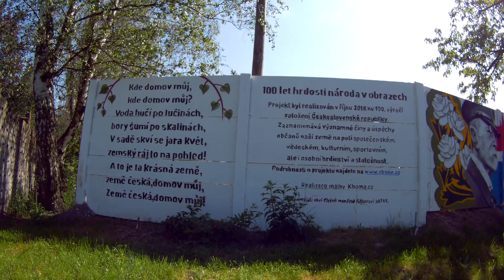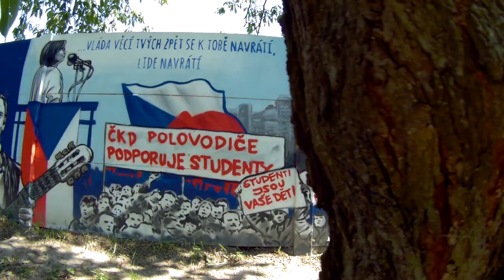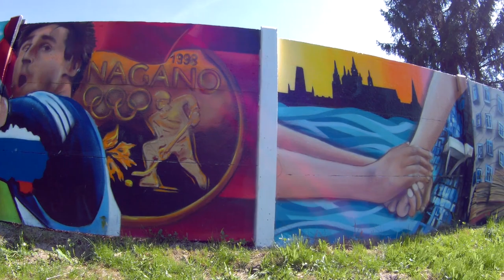Zajímavá místa #01 - 100 let hrdosti národa v obrazech - Brněnská odchytová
Jedna neobyčejná street art zeď v malé obci Chýně nedaleko Prahy. 💯let republiky - od T.G.M po Ester Ledeckou. Důležité události z našich dějin (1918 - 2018) na 60 metrech. Na co můžeme být jako Češi hrdí? Tohle Vám ve škole neukážou, ale rozhodně byste to měli vidět.
Pokud hledáte zajímavou zastávku na Vaší cestě, určitě zavítejte sem - stojí to za to🔝.
📏Vzdálenost od silnice 15 metrů.
🧭Ke Skále, Chýně 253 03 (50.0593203N, 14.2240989E).

0:00 - intro
0:12 - O projetku
0:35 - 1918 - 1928 - Růže, Secese, TGM, Lípa, Baťa, Baťův Kanál
0:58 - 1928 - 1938 - Barrandov, Vlasta Burian, Spejbl a Hurvínek, Voskovec a Werich, Mobilizace
1:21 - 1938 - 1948 - Letci, Atentát, Mír
1:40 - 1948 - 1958 - Televize, Milada Horáková, Krteček, Emil Zátopek, Expo 58
2:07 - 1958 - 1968 - Čočky, Ostře sledované vlaky, Okupace, Hokej, Jan Palach, Večerníček
2:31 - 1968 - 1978 - Charta 77, Divadlo Semafor, Maxipes Fík, Vesmírný program, Metro, Bohumil Hrabal, Václav Havel
2:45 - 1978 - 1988 - Sametová revoluce, Karel Kryl, Marta Kubišová, Srdce, Klíče, Jaroslav Seifert
3:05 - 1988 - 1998 - Šakalí léta, Kolja, Růžový tank, Jan Železný, Nagano
3:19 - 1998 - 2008 - Povodeň, Tančící dům, Michal Viewegh, Aleš Valenta, Antonín Holý
3:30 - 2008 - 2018 - Nanovlákna, Ester Ledecká, Martina Sáblíková
3:47 - outro

🎥Natočeno sportovní akční kamerou GitUp Git2 Pro s použitím gimbalu SJCAM SJ-Gimbal 2.